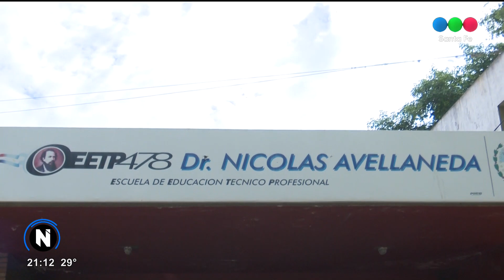Preocupación por el estado de la Escuela Avellaneda